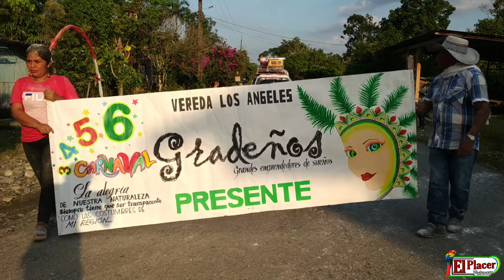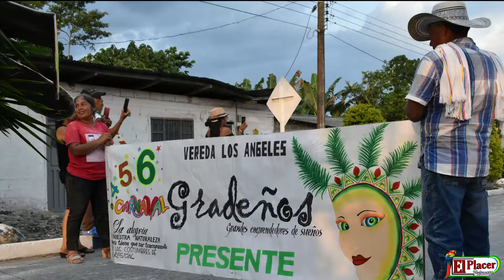Carnavales de Negros Y Blancos En El Placer Putumayo.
Día 6 de Enero del 2020.

Gracias al Grupo de Integración Deportiva Y Cultural, Alcaldía Municipal, El Comercio El Placer y Comunidad en General se realizó exitosamente los carnavales de Negros y Blancos del 6 de enero de 2020, que contó con la participación de Carrosas, Comparsas y Orquestas de la región entre ellas, el artista colombiano William Benavidez interpretando su éxitos popular y Tecno tropical con su grupo musical la bronco de Colombia.

Además, una nueva soberana fue coronada como Reina del Carnaval de Negros Y Blancos 2020. Se trata de Francy Paola Narváez habitante de la Vereda Brisas del Palmar, Inspección El Placer.
La joven se define como una persona alegre, responsable, sincera, paciente y amable.

Entrevista:
Francy Paola Narváez - Reina Carnavales 2020
William Benavidez - Cantante

Produce: Casa26Film Y Centro de Comunicaciones El Placer Putumayo.